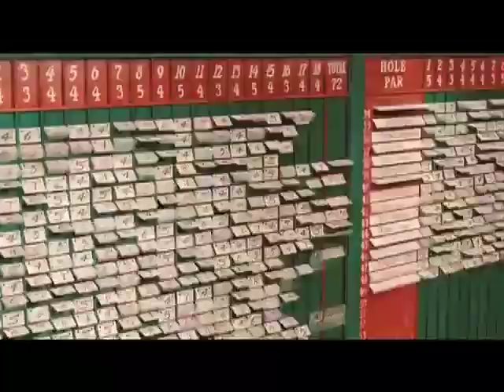The Greatest Game Ever Played (2005) Home Video Trailer (Coming Soon)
Taken from Sky High 2005 DVD.